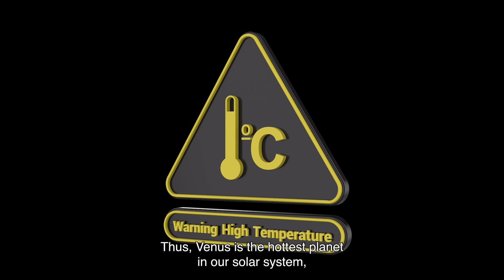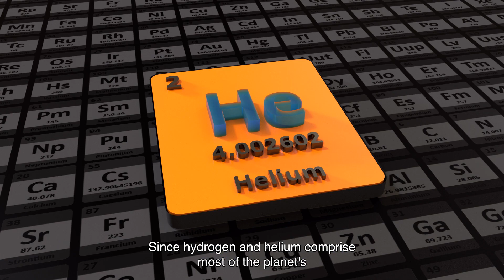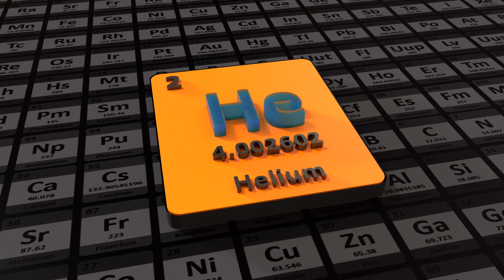Weird Things About Planets: Weather Patterns of Different Planets in our Solar System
Changes in atmospheric conditions that take place over an extended period in a specific region are called weather patterns. Many factors, including temperature, humidity, wind speed, and air pressure, can contribute to these patterns. As a result, weather patterns may affect human operations and the environment. Other planets in our solar system also have distinctive weather patterns. However, humans are most familiar with Earth's weather patterns.

Timestamps
0:00 Intro
0:39 Weird Things About Planets – What You Need to Know?
1:12 Primary Source of Earth’s Weather Patterns
1:57 Weather Patterns of the Other Planets
2:14 Mercury
2:53 Venus
3:32 Mars
4:05 Jupiter
4:44 Saturn
5:18 Uranus
5:51 Neptune
6:21 Frequently Asked Questions
7:34 The Bottom Line: What We Know